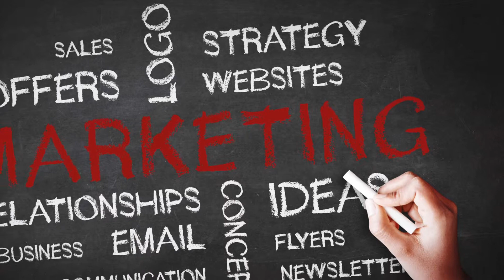Quilts of Denmark Presentation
Quilts of Denmark located in Vamdrup, Denmark - inventor and maker of the famous TEMPRAKON® Quilts and Pillows offers Quilts and Pillows of the highest quality with natural down filling and sophisticated technologies for the best possible sleeping experience you can have.